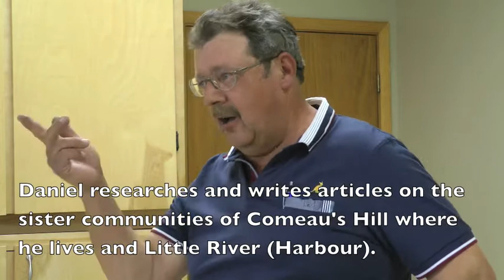Comeau's Hill NS Historic Quarry by Daniel Jacquard